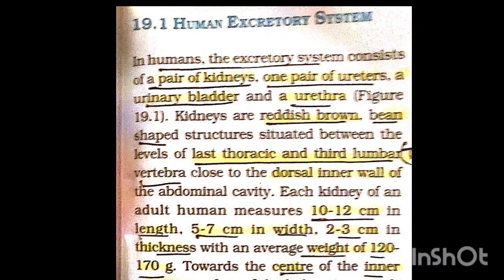Excretory system (part 3);Ncert line by line;class 11 biology;NEET aspirants ;with pyqs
@neelanjana classes
neet biology
excretory system
human excretory system
excretion and osmoregulation
kidney external structure
kidney internal structure